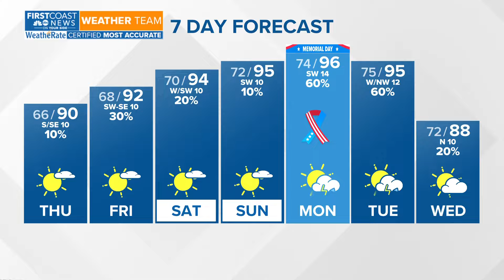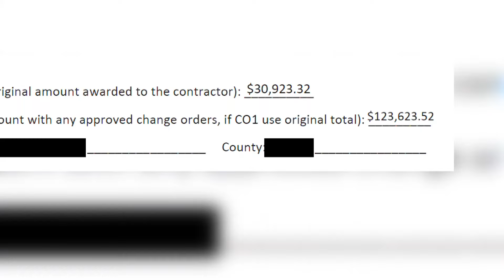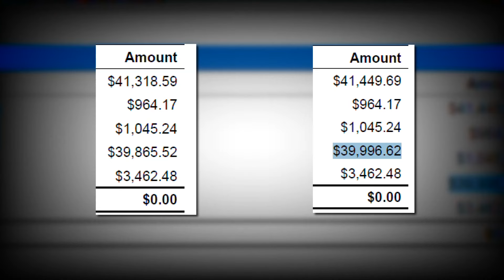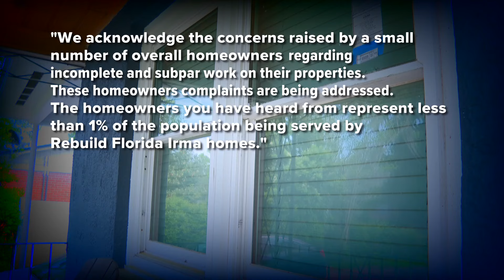Help is on the way for Jacksonville woman with Irma damage after First Coast News investigation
Janet Jackson's home was repaired through the Rebuild Florida Irma program, but she says she was left with a list of problems the contractor wouldn't fix.